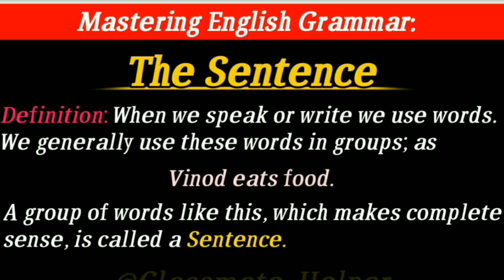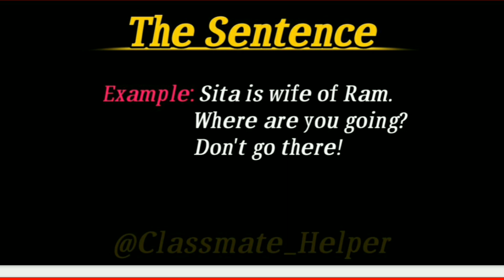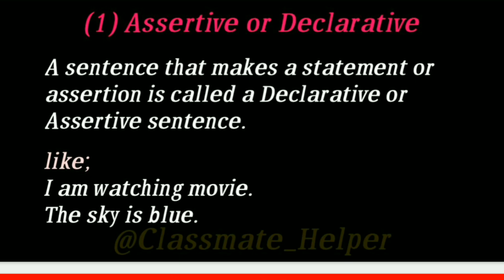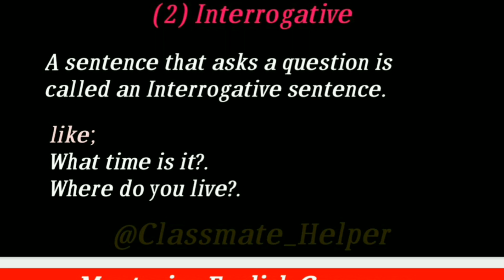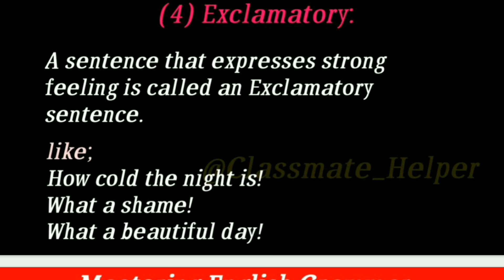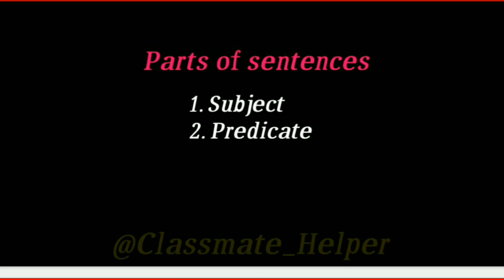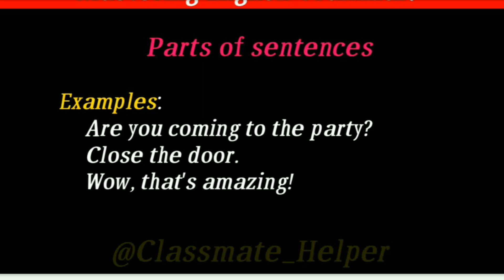the sentence || english grammar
the sentence || english grammar|| in hindi @ClassmateHelper

In this video we have discussed the sentence of english grammar;
In English grammar, a sentence is a group of words that expresses a complete thought. It typically contains a subject and a predicate. For example, "The cat sat on the mat" is a sentence because it has a subject ("the cat") and a predicate ("sat on the mat"), and it conveys a complete idea.

Watch video completely to learn the concept of the sentence.

People's Queries:
sentence
the sentence
sentence in english grammar

If you guys having any kind of doubts then be free to ask in comments 👍